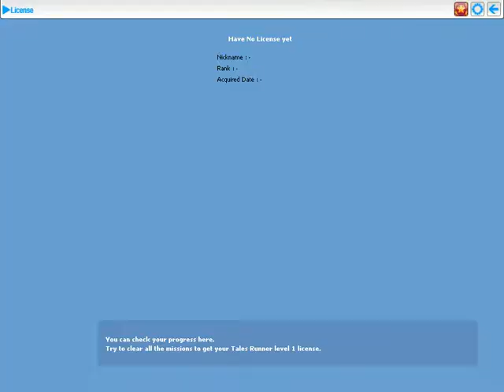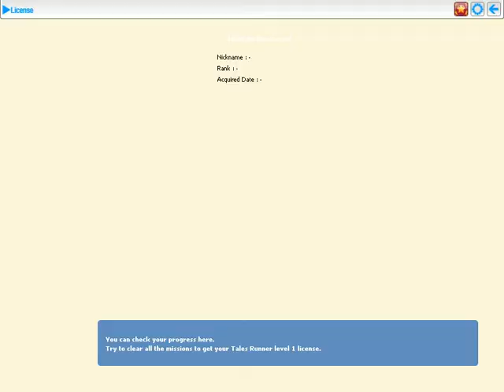Tales Runner-Tales Runner License Ep.2